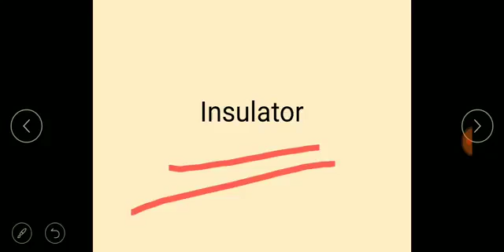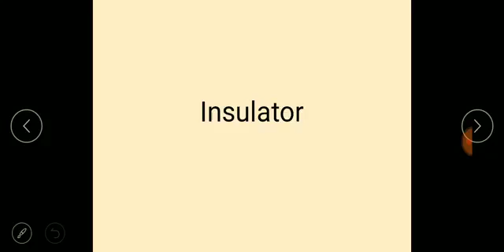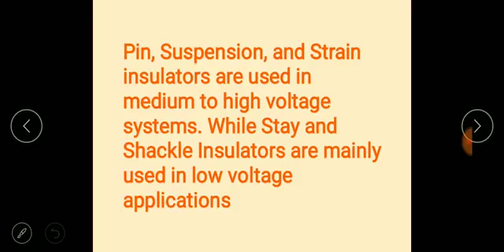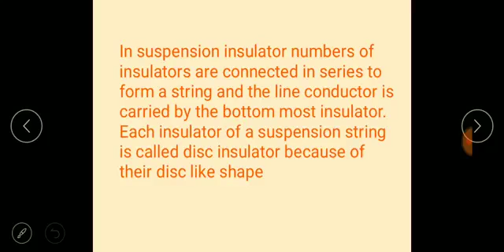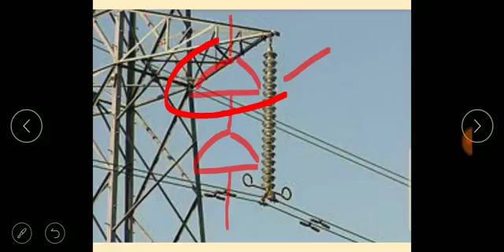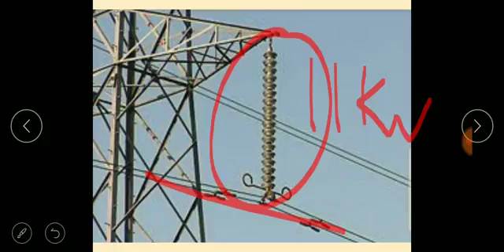Insulator क्या होता है। what is insulator | working of insulator